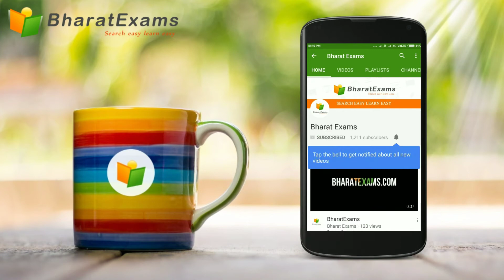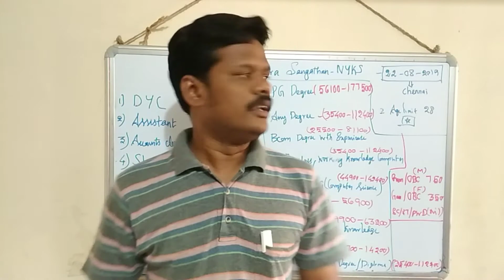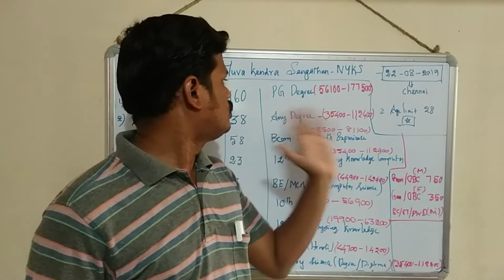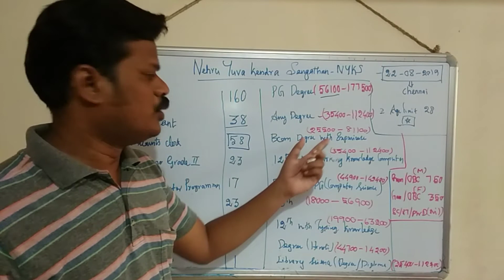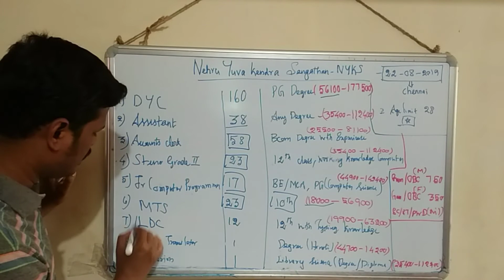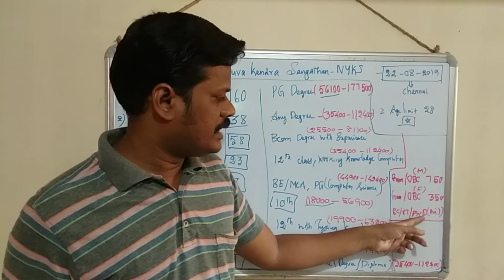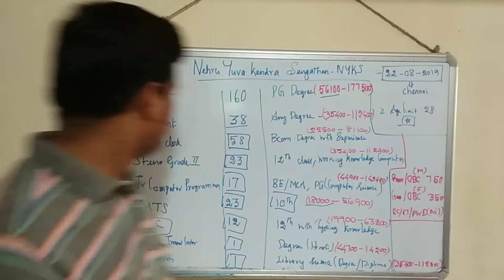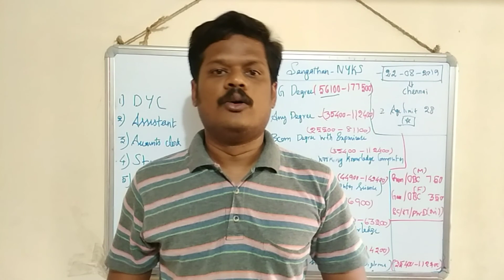NYKS Recruitment 2019 – Apply Online for 337 Youth coordinator ,Asst, LDC, Steno & Other Posts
NYKS Recruitment 2019 – Apply Online for 337 Asst, LDC, Steno & Other Posts

Nehru Yuva Kendra Sangathan (NYKS) has given an employment notification for the recruitment of Assistant Director/ District Youth Coordinator, Assistant, Accounts Clerk cum Typist & Other vacancies. Those Candidates who are interested in the vacancy details & completed all eligibility criteria can read the Notification & Apply.